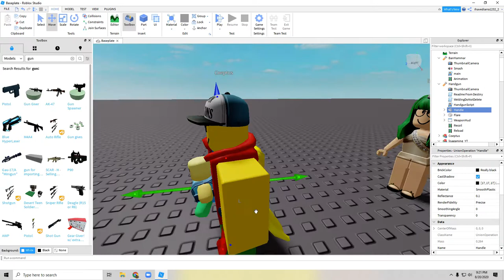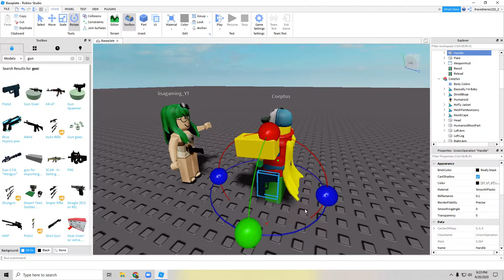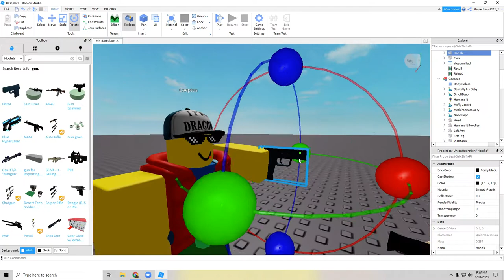Coeptus beats up Lisa gameing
sorry if it was bad Lol